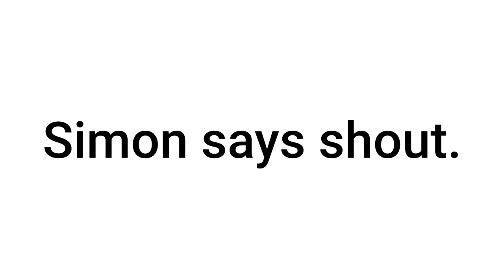Don't Touch The Mouse Trap!